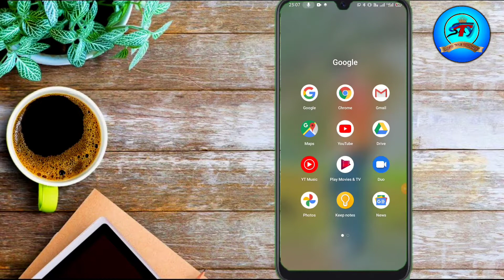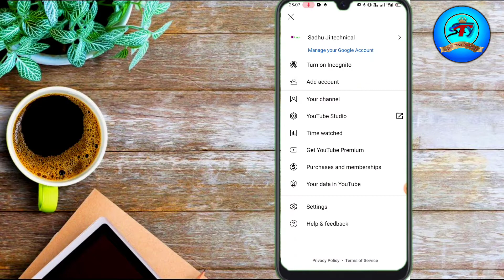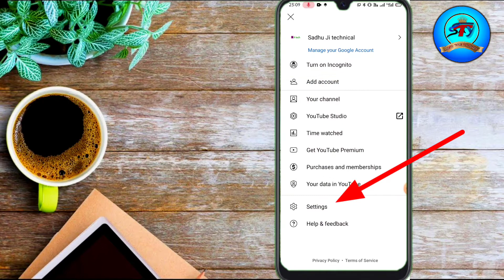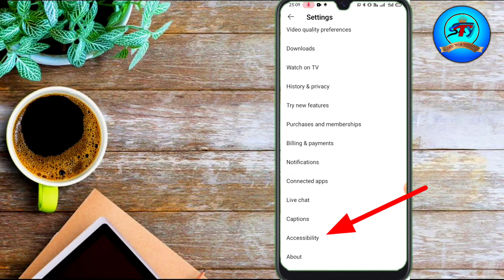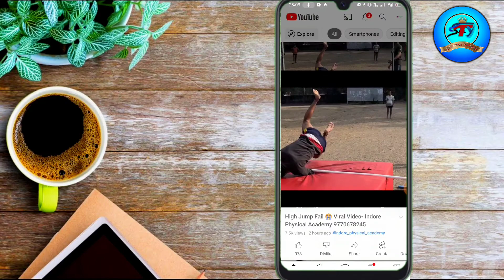Phone Mein YouTube Chalate Ho To YouTube ka khufiya Raj Sikhalo |Youtube New Trick 2022 Me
aap is video mein sikhenge YouTube ka Kisi bhi video ko music Mein play kaise kiya jata hai

Thaink you

Apne bhai ko Follow kar lenaa

Follow instagram sintu tech youtuber

Follow me tweeter sintu tech youtuber

Follow me fecebook sintu tech youtuber

Thaink you for watch video